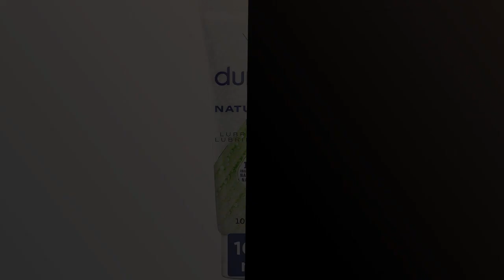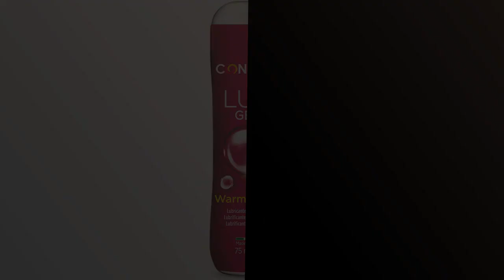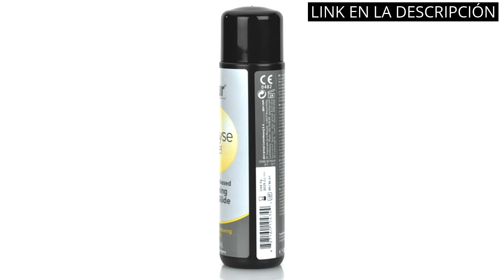【LUBRICANTES SEXUALES ESTIMULANTES】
✅ Todos los productos

✋  Aquí están los 6 mejores lubricantes sexuales estimulantes para un placer increíble. disponibles en el mercado.

🔽🔽🔽 ENLACES DE COMPRA LUBRICANTES SEXUALES ESTIMULANTES 🔽🔽🔽

1) Durex Naturals H2O Lubricante Base Agua, 100% natural sin fragancia, colorantes ni agentes irritantes, 100 ml

2) Control Gel Exotic Escape 2 en 1 - Gel de Masaje Corporal con Aroma a Frutas Tropicales - 200 ml - Base acuosa - Compatible con Preservativo - Hidratante - Hipoalergénico - Sin azúcar - No mancha

3) Lubido Original Lubricante Libre de Parabenos, 250 ml

4) Control Lub Warm Touch - Gel Lubricante Efecto Calor - 75 mililitros - Base acuosa - Compatible con Preservativo - Hipoalergénico - Sin azúcar - No mancha - Color Transparente

5) pjur analyse me! Relaxing - Lubricante silicona para sexo anal cómodo - lubricación extralarga - con jojoba (100ml)

6) Durex Masaje 2 en 1 Gel Lubricante, Aloe Vera, 200ml

00:00 - Intro
00:06 - 1) Durex Naturals H2O Lubricante Base Agua, 100% natural...
00:37 - 2) Control Gel Exotic Escape 2 en 1 -...
01:09 - 3) Lubido Original Lubricante Libre de Parabenos, 250 ml...
01:38 - 4) Control Lub Warm Touch - Gel Lubricante Efecto...
02:08 - 5) pjur analyse me! Relaxing - Lubricante silicona para...
02:39 - 6) Durex Masaje 2 en 1 Gel Lubricante, Aloe...
03:08 - Outro